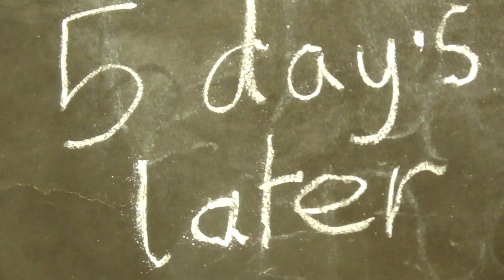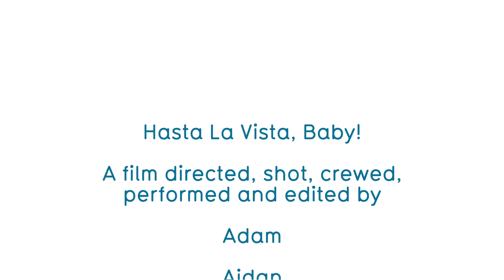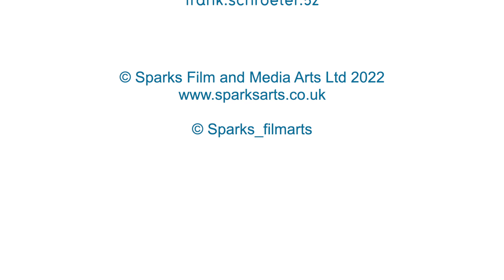Hasta La Vista Baby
This video was produced by young filmmakers in Studio 2 at Sparks Hampstead Summer Movie Making Camp.